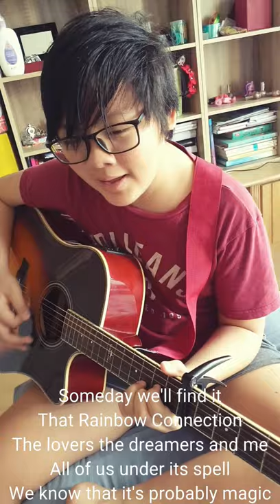Rainbow Connection by Ian Richards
Ian Richards on the guitar singing Rainbow Connection (Jim Henson, "Kermit the Frog").